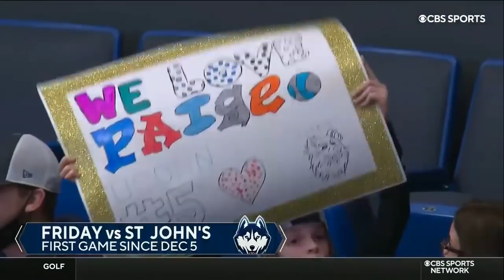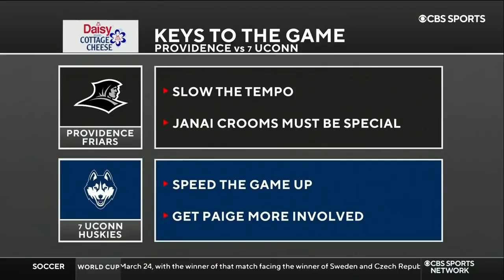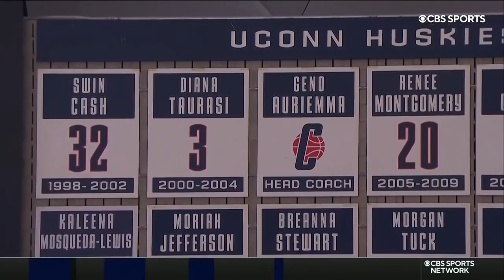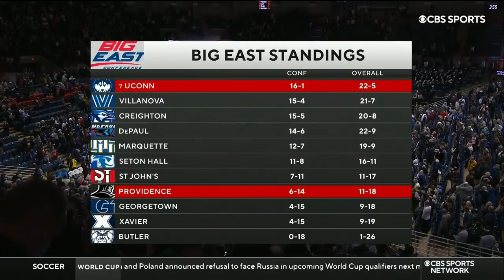UConn vs. Providence - 2/27/2022